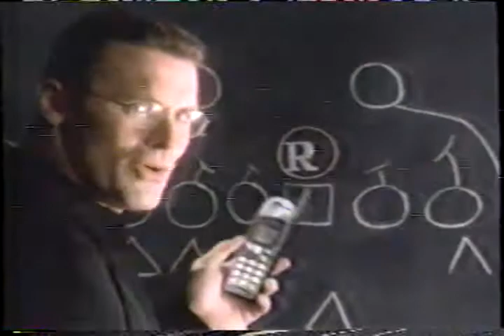2002 Verizon Wireless Commercial DUP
Verizon Wireless Commercial from 2002.